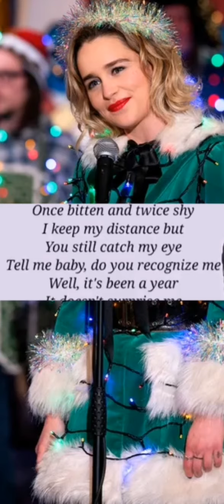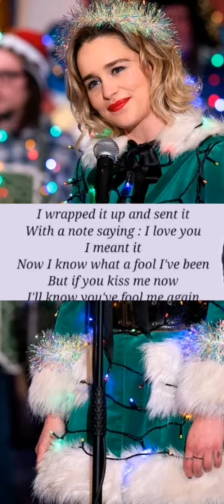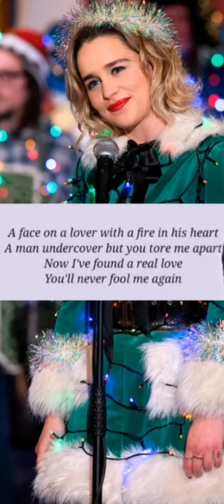Last Christmas Emilia Clarke Lyrics